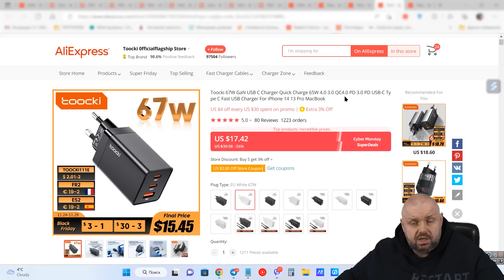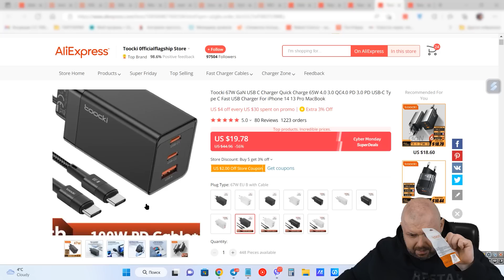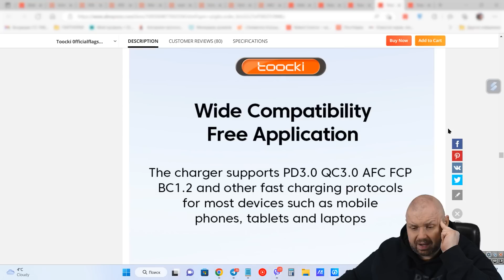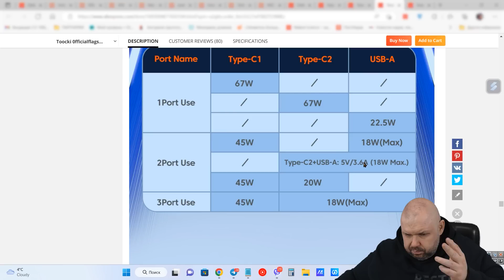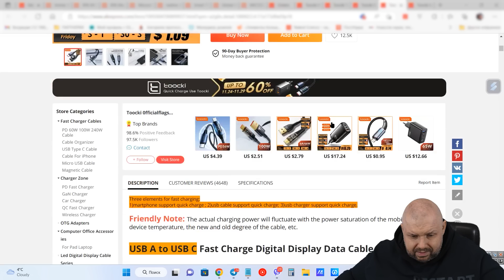ЗАРЯДКА GAN НА 67W ОТ КОМПАНИИ Toocki с поддержкой PD 3.0, Quick Charge 4.0 и других стандартов.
ЗАРЯДКА GAN НА 67W ОТ КОМПАНИИ Toocki с поддержкой PD 3.0, Quick Charge 4.0 и других стандортов. Для ноутбука и смартфонов

Ссылки на зарядку Toocki 67W GaN

Кабели Туки
100W с индикатором заряда

Туки 67W Кабель отдельно

Тестер U2P купить на AliExpress

ОТЛИЧНЫЕ ГЕЙМПАДЫ

ХОРОШИЕ ПУЛЬТЫ

ОТЛИЧНЫЕ РОУТЕРЫ